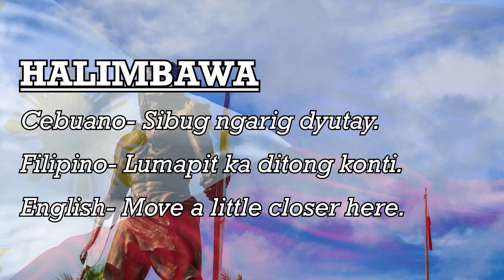Cebuano Tutorial 18: SIBUG